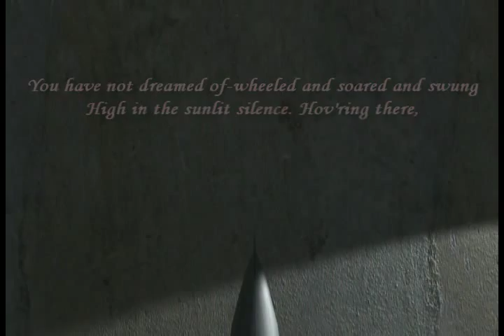320 vSQ (e-HAF)( Clawhammer